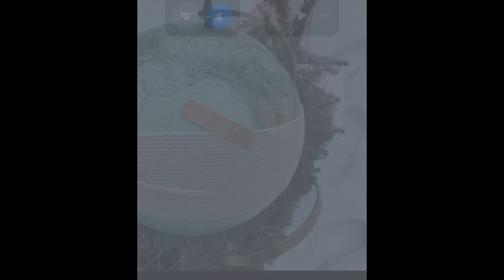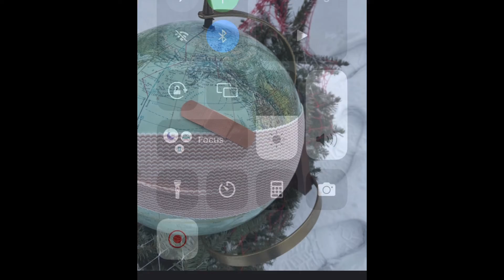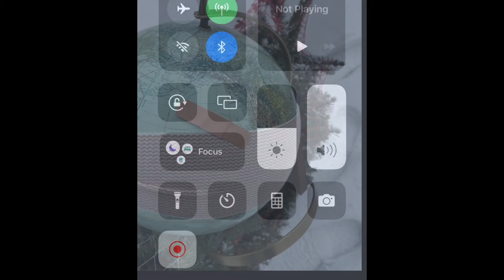Wish the World Was All Right - This Christmas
I wish the world was All right

Mirror, Mirror, Mirror
Wish the world
wish the world was all right
Mirror
Yeah, right!
Just wish the world was all right
Because I was you know
Thinking last night
That it’s got to be all right
Sometimes I’m just
Trippin
You know, thinking
Skipping things like life
You know what I’m saying
My mind is just tripping and slipping
And thinking about the days
when it was all right
You know
Cause it’s gonna be
It’s gonna have to be
Better than it is now
And my mind is just
My mind is just flippin
And tripping inside out
Reverse and cursing and
Wondering if things are going to get worse
And just tripping
And thinking
And slipping
And man
Just
I don’t know what to do
and I just
Wish it was like Xmas
Or something
And we can just all
Be happy and full of joy
And like be up
And cuddling puppies and cats
And just, you know
Just things like that
Like cider and stuff
And just Christmas spirit
And just, I don’t know
My mind is flipping
Reversing and cursing
And just
I don’t know what he verse is
But you know
I just
I just want to make
the world a better place
My mind is slippin and trippin
Televised
Just
I don’t know
Guess it’s gonna be that way
Thinking about love
And peace
And harmony
And wondering if it’s just me that
Just thinks that
Maybe that’s in the next life
And uh, you know
To have a wife
And some kids
You know, two cars in the garage
And a white picket fence around my lodge
And just
My mind is just trippin
It’s reversing
It’s cursing
And I don’t know where
I’m really going with this
It’s just that I got this, this
This inexperience of life
And uh, and uh
Life’s gotta get better
I feel that it’s gotta get better
Cause my mind is slippin
Tripping
Reversing and cursing
Mirror
And just wish the world was all right
And I was wishing
this world was a better place
Time to unite this entire human race
And I am wishing this world was a
Better place
This Christmas
This Christmas
More better
More better
Mirror
Wish the world
Was all right
More better
Wish the world
Wish the world
Was all right
All right
Got to do it for the children
All right
Got to do it for the wounds out there
It’s up to me
Yeah
Guess that’s it